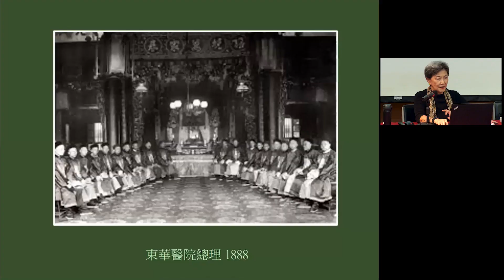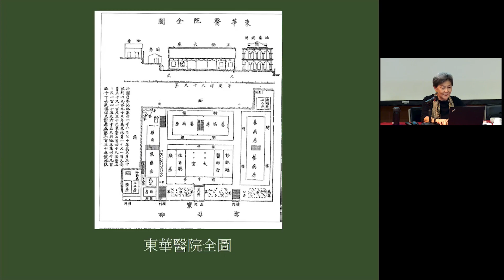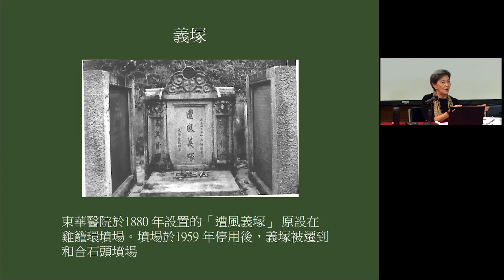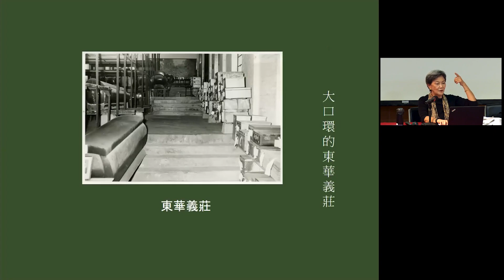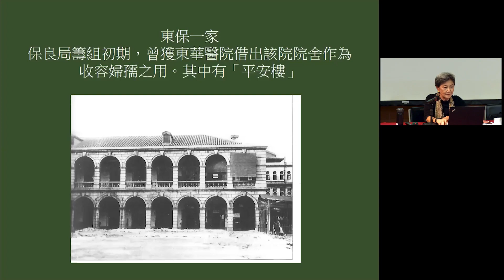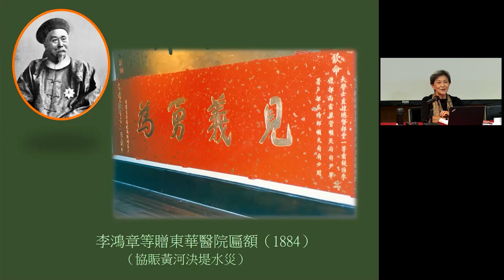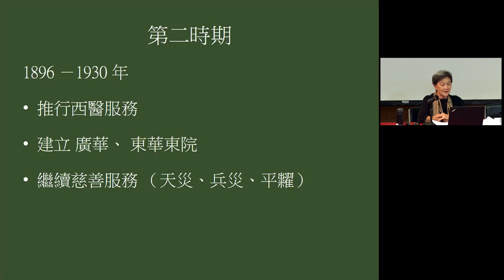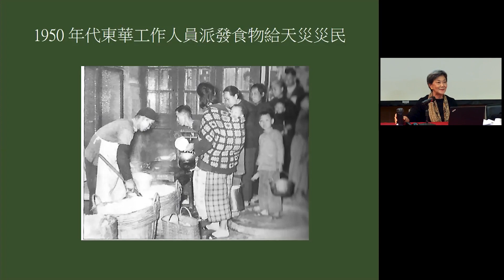公眾講座：東華善業對海內外華人的貢獻 Public Lecture: Charitable Work of Tung Wah for Chinese at Home and Overseas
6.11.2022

公眾講座：和衷共濟 ─ 東華善業對海內外華人的貢獻

講者：冼玉儀教授（香港大學香港人文社會研究所名譽教授）

Public Lecture: Heartfelt Benevolence ─ Charitable Work of Tung Wah for Chinese at Home and Overseas

Speaker: Professor Elizabeth Sinn (Honorary Professor, Hong Kong Institute for the Humanities and Social Sciences, The University of Hong Kong)